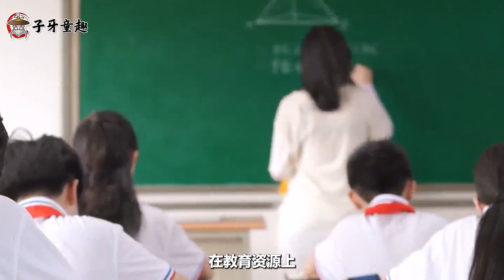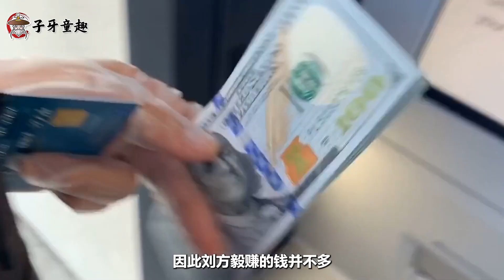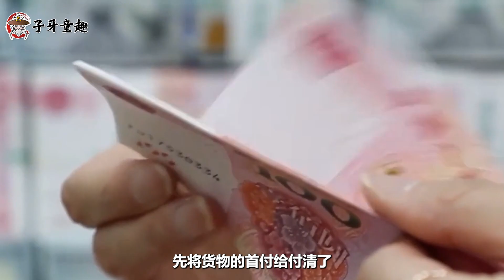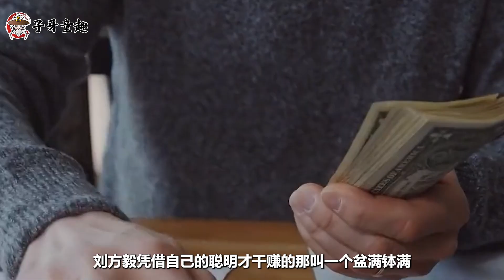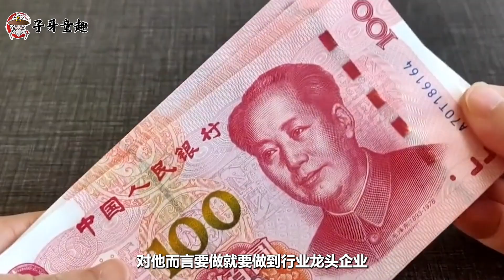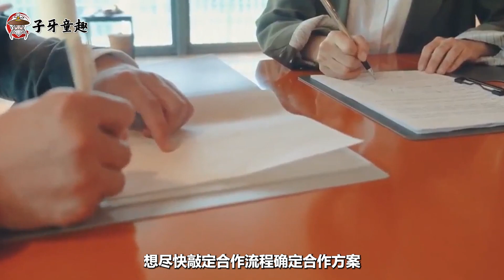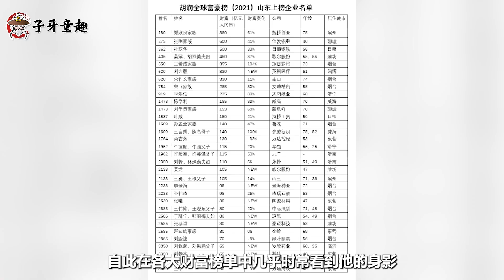“隐形富豪”刘方毅，靠医疗手套发家，疫情期间18个月赚130亿！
他是山东隐形富豪，在其他人吐槽疫情期间事业发展不顺利的时候，他靠着手套制作工厂短短18个月狂赚130亿。小手套却有大智慧，47岁公司才上市的他又有着哪些鲜为人知的秘密呢？本期创始人观察将为您讲述“手套大王”刘方毅的故事。